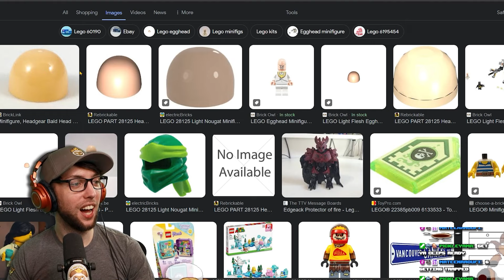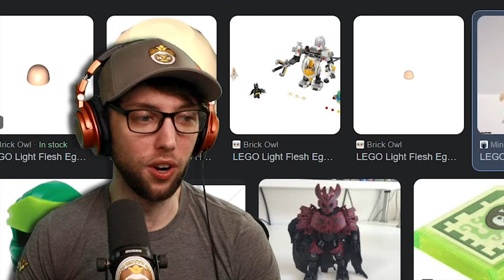ROASTED By Chat Getting Burned In Block Form!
My Dudes! What's going on? Hope you enjoy these clips from my stream.

Title: Getting ROASTED Lego Style